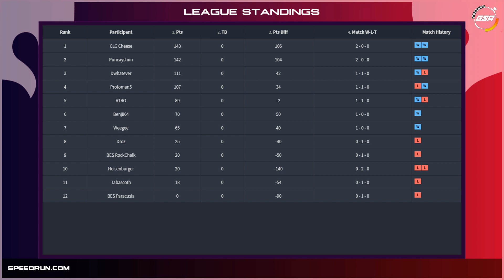droz vs BES Paracusia | Regular Season | GSA SM64 70 Star Speedrun League D1 Season 2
droz vs BES Paracusia in our Super Mario 64 Season 2 70 Star D1 Speedrun League!